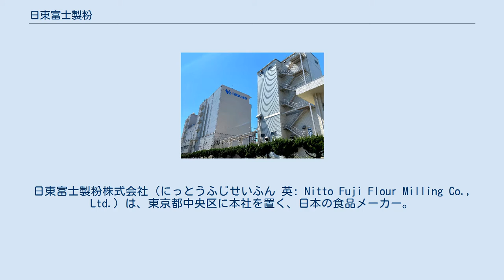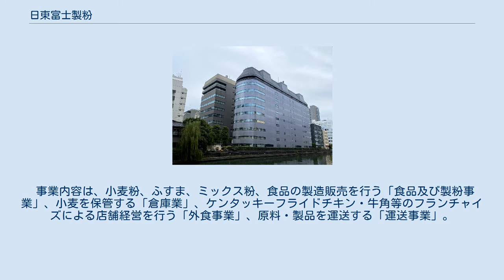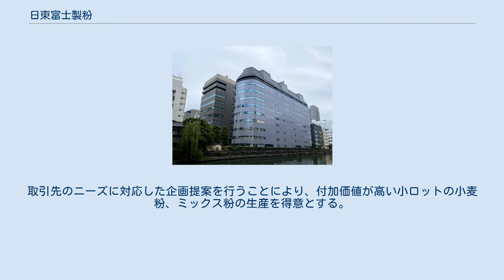日東富士製粉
日東富士製粉株式会社（にっとうふじせいふん 英: Nitto Fuji Flour Milling Co., Ltd.）は、東京都中央区に本社を置く、日本の食品メーカー。
製粉業 及び 外食事業を事業の中核とする企業。
 日清製粉、ニップン、昭和産業とともに製粉大手4社の一角を占める。
2019年度の販売シェアは日清製粉39.2%、ニップン24.0%、昭和産業9.5%、日東富士製粉7.5%。
日東製粉株式会社と富士製粉株式会社が合併し2006年4月に発足した。
2007年に株式公開買付けにより三菱商事の連結子会社となる。
2018年には東証二部に上場していた増田製粉所を完全子会社とした。
 事業内容は、小麦粉、ふすま、ミックス粉、食品の製造販売を行う「食品及び製粉事業」、小麦を保管する「倉庫業」、ケンタッキーフライドチキン・牛角等のフランチャイズによる店舗経営を行う「外食事業」、原料・製品を運送する「運送事業」。
2021年3月期の連結売上構成は、食品及び製粉事業が83.6%、外食事業が16.1%である。
冷凍食品メーカーの海外進出に対応してベトナムとタイに工場を展開している。
 2022年4月、東京証券取引所の市場区分見直しにより、東証一部から中堅企業向けの「スタンダード市場」へ移行する予定。
 三菱商事を経由して販売するBtoB製品が主力である。
ほとんどの製品は取引先である食品メーカー、外食チェーン、ベーカリー等により加工された後に一般消費者に流通する。
そのためスーパーやコンビニの店頭で日東富士製粉の名前を見かける事は少ない。
取引先のニーズに対応した企画提案を行うことにより、付加価値が高い小ロットの小麦粉、ミックス粉の生産を得意とする。
 名古屋工場（愛知県知多市） 大中型製粉業者の業界団体である製粉協会の会長は製粉大手4社（日清製粉、ニップン、昭和産業、日東富士製粉）の社長が持ち回りで就任している。